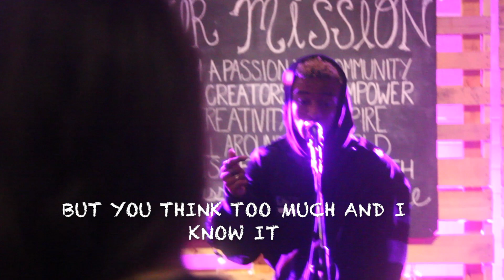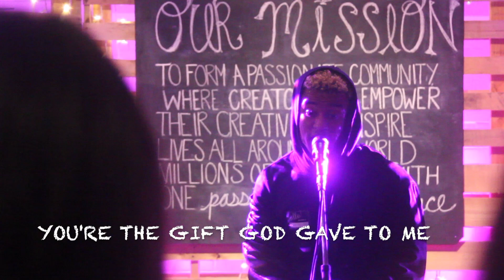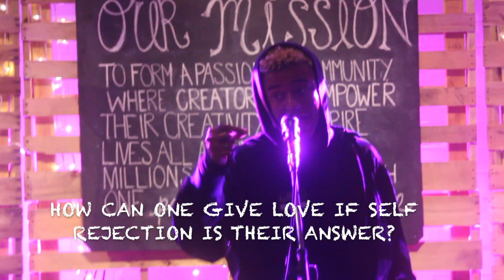Javier Neveu - Self Acceptance (LIVE AT THE EVOLVO EXPERIENCE)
This a Live performance of my Unreleased song titled "Self Acceptance" i hope you all enjoy it! It means the world to me.
The Evolvo Experience was phenomenal if you haven't already;
Check out the video in the end to get a feel for what it was all like!
I'll be posting a ton of more content soon as well.
Songs, Skits, Pranks, Dubs, Shorts, ETC...